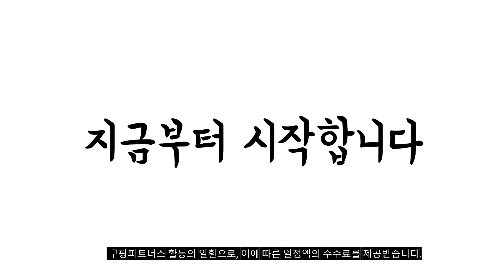2023년 1인용밥솥 판매 추천순위 BEST10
❤️❤️❤️ 1인용밥솥 구매 가격 평점 리뷰 정리해 봤어요! ❤️❤️❤️
[00:06]
10위. 1인용 라면 전기밥솥 냄비 안 묻혀 다기능 [27,800원]

[00:11]
9위. 대웅모닝컴 미니전기밥솥 1~2인용 그레이 DWRC-01P [33,900원]

[00:17]
8위. 쿠쿠 전기보온 에그밥솥 6인용 CR-0675FW [60,660원]

[00:22]
7위. 에버튼하우스 마카롱 미니전기밥솥 3인용 EHLM-MR671A(화이트) [36,900원]

[00:28]
6위. 누벨르 디지털 미니 전기밥솥 3인용 AT-RC207W [38,340원]

[00:33]
5위. 키친아트 쏘렐 스마트 미니 전기 밥솥 3인용 [43,800원]

[00:39]
4위. 키친아트 미니 전기 보온밥솥 1~2인용 KRC-B114NK [35,900원]

[00:44]
3위. 제벤 디지털 마카롱 밥솥 민트 2~3인용 EURO-RM300K [29,750원]

[00:50]
2위. 쿠쿠 마시멜로 미니 밥솥 2인용 CR-0255MW [49,830원]

[00:55]
1위. 키친아트 원터치 미니 전기밥솥 1~2인용 KNER-100 [45,600원]